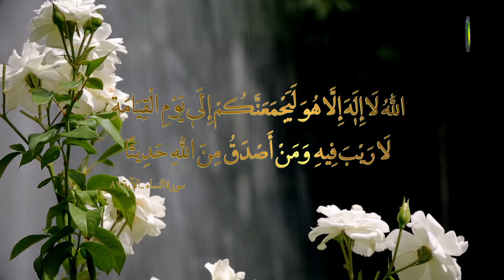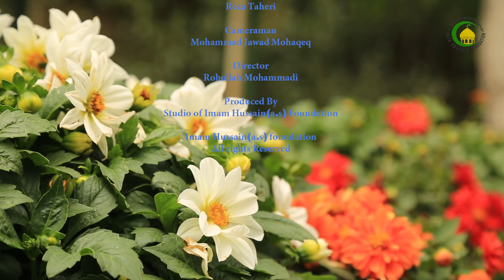288. DALILI ZA KUTHIBITISHA KUWEPO KWA ROHO (1) - Sheikh Kadhim Abbas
Roho ya mwanadamu ni kit ambacho kipo wazi na hakihitaji kuelezewa.
Ila kuwa kwake wazi kunasababisha ugumu wa kuidiriki na kuielewa roho.
Dalili za kiakili:
Mwanadamu anabadilika katika seli zake za mwili na wataalamu wamethibitisha kuwa kila miaka kumi seli za mwanadamu hubadilika kwa ukamilifu. Hata hivyo hatuwezi kusema kuwa fulani wa miaka mitano au kumi iliyopita siye huyu wa leo. Hii ni kwa sababu uhakika wa mwanadamu ambao ni roho hubakia bila kubadilika.